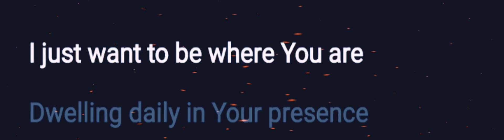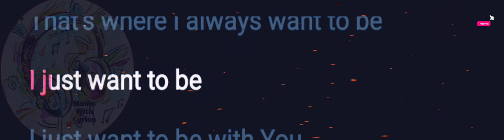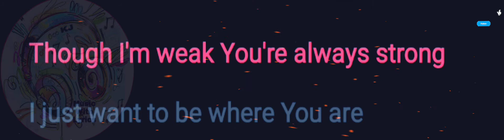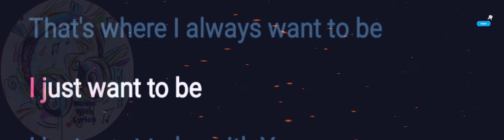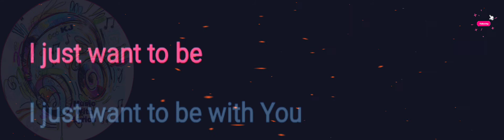I just want to be where You are | Don Moen | Lyrics Video